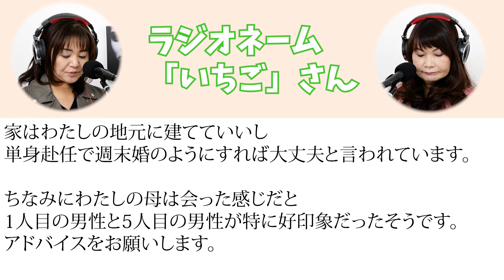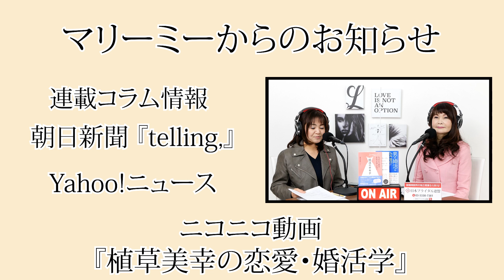26歳女性『5人の男性から結婚を前提にお付き合いを申し込まれました。どの方にすればいいか悩んでいます。』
今週は26歳女性のお悩みに回答しました！

★婚活・恋愛・結婚・夫婦生活に関するご質問を受け付け中です！
ラジオを通じてお悩みを解決したい方は↓よりご連絡ください。
（ページの下部にフォームがございます。）

★レインボータウンＦＭ２０１７年４月から放送
２０２０年７月～リニューアル
「植草美幸の恋愛・結婚相談」
毎週月曜日２１：００～２１：３０
収録スタジオ：Marry me Aoyama Studio

★ヤフーニュースにて連載が始まりました

★東京・青山の結婚相談所マリーミーＨＰ

★ニコニコ動画のチャンネル開設をしました

★レインボータウンＦＭ「植草美幸の恋愛・結婚相談」

★植草美幸最新著書
「なぜか9割の女性が知らない婚活のオキテ」（青春出版社）

【植草美幸の連載コラム】
★東洋経済オンライン「激変！ニッポンの結婚」